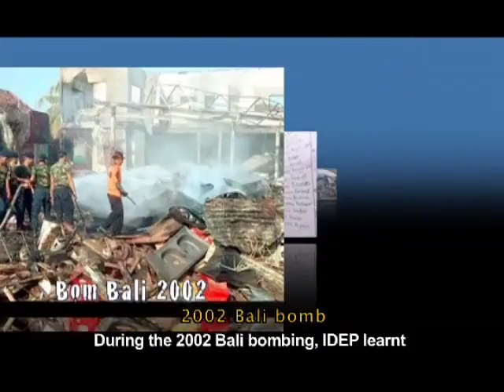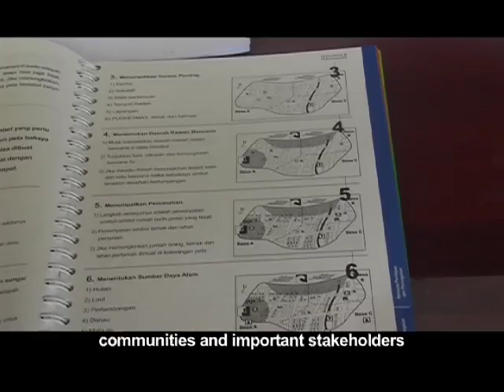Disaster Mitigation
IDEP is a local Indonesian NGO based in Bali - Indonesia, founded in 1999, that develops and delivers training, community programs and media related to sustainable development through Permaculture, and Community-based Disaster Management.